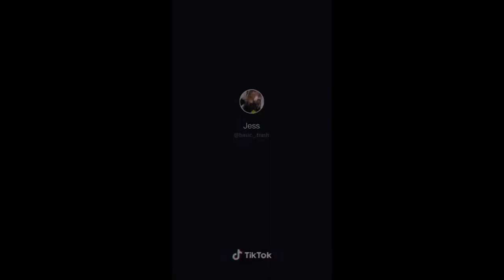E-Girl factory funniest TikTok Memes Compilation- V14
TikTikTok Funny Compilation Part 15 - Enjoy!

If you own any content in this compilation and
would like to remove it and/or take credit,